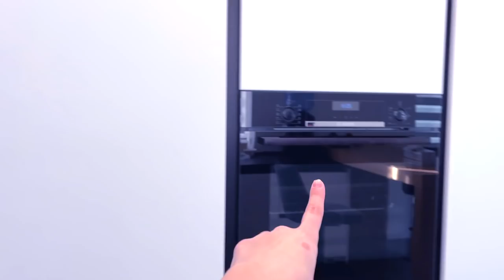VLOG ВЕРНУЛИСЬ В КИЕВ / Что СЛУЧИЛОСЬ с моим Новым Домом / Рум Тур